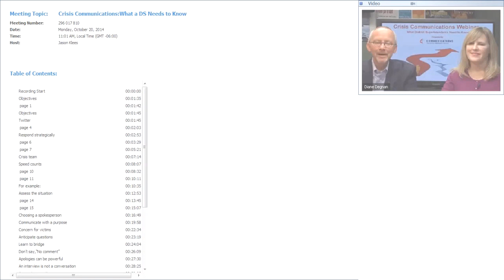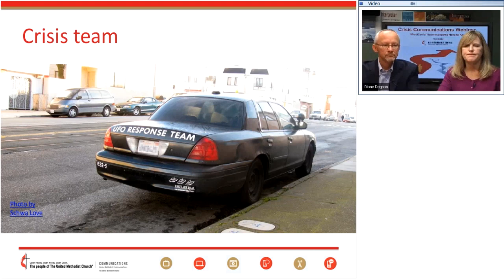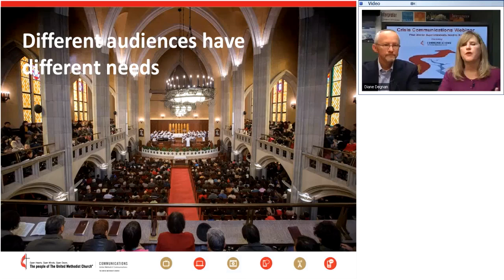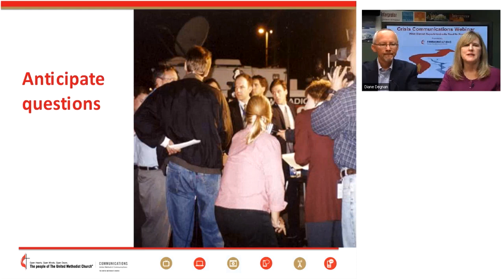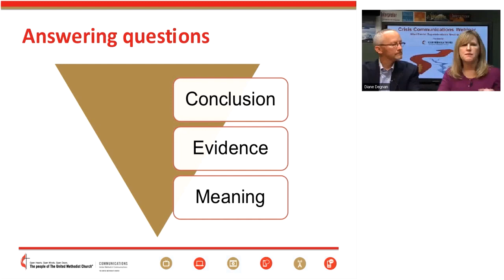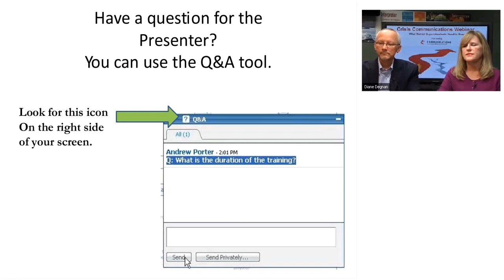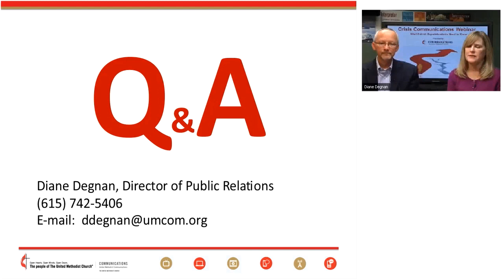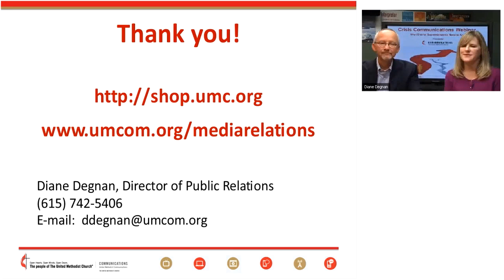Crisis Communication: What a DS Needs to Know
A basic introduction to crisis communications for district superintendents. Viewers will learn how to plan for effective communications practices in crisis situations.

Presenters:  Rev. Myron Wingfield, Associate General Secretary for the Division of Ordained Ministry, General Board of Higher Education & Ministry, and Diane Degnan, Director of Public Relations at United Methodist Communications. Diane creates crisis prevention and response strategies for the church. During her 20+ years of experience, she has managed hundreds of crisis situations and trained others to become skilled spokespersons whether they are seeking to win positive media attention or facing negative headlines